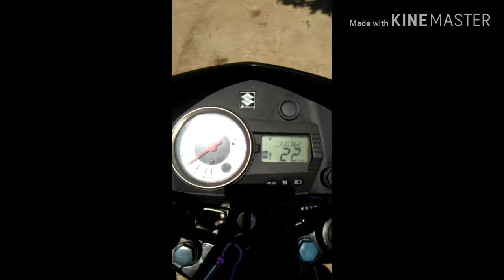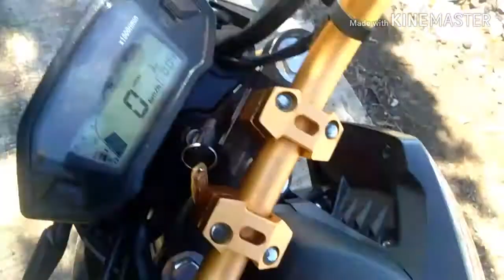Tapiyantanah island 2020